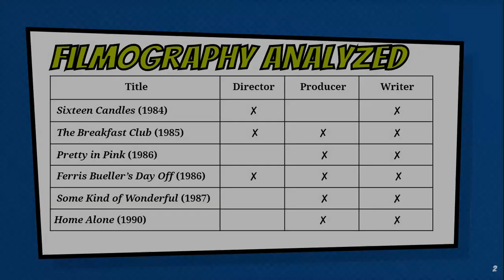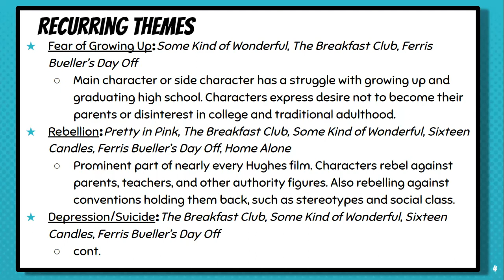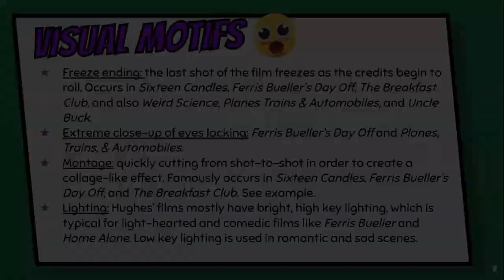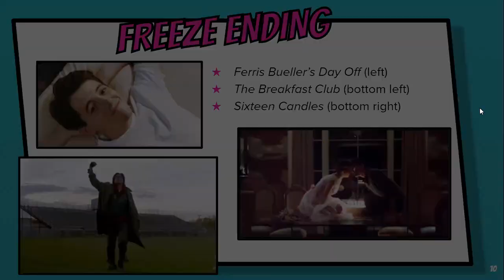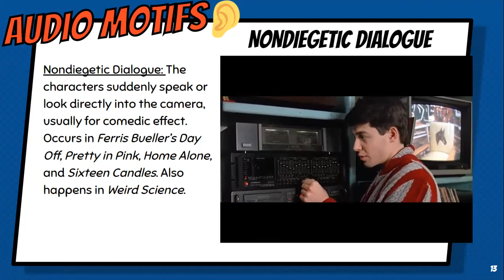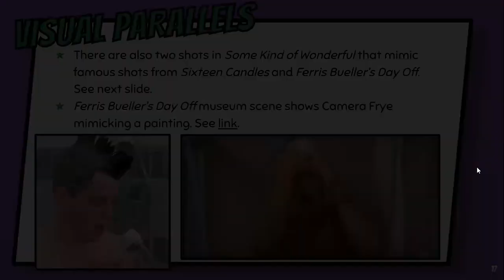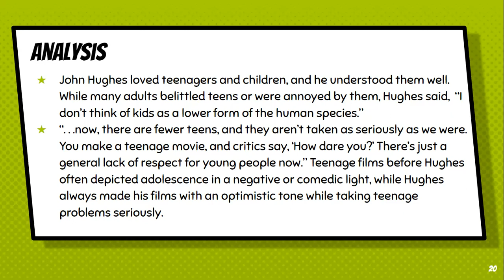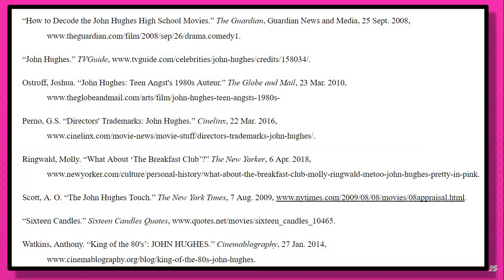John Hughes' Oeuvre Analysis